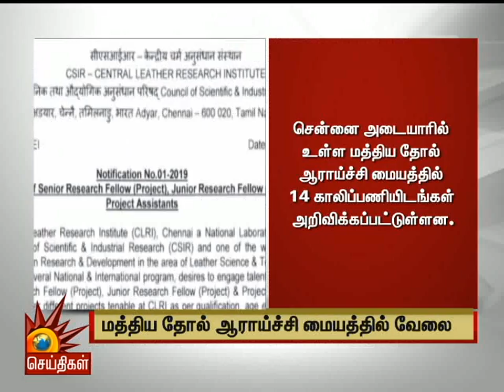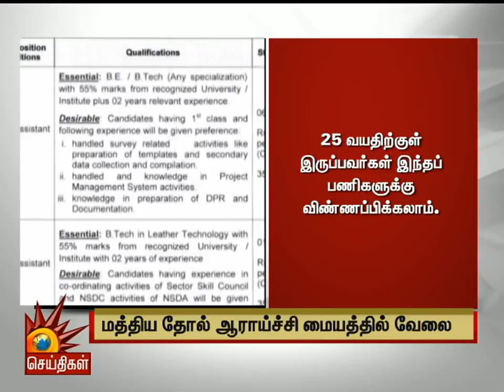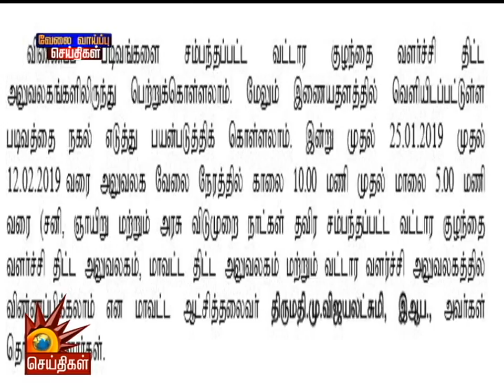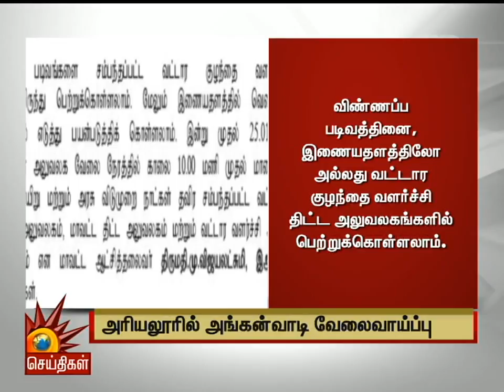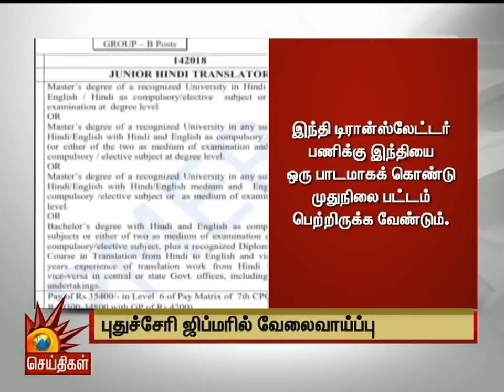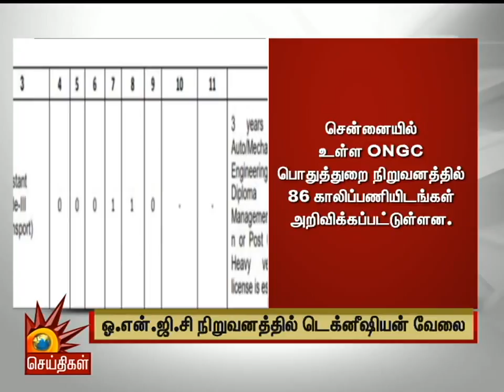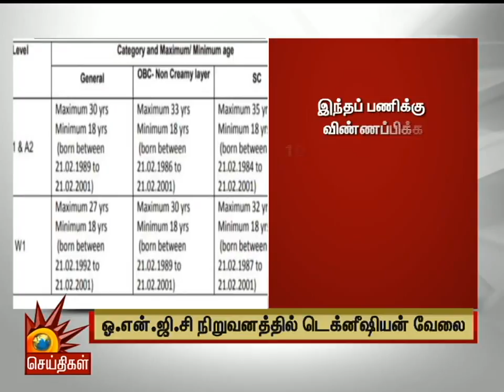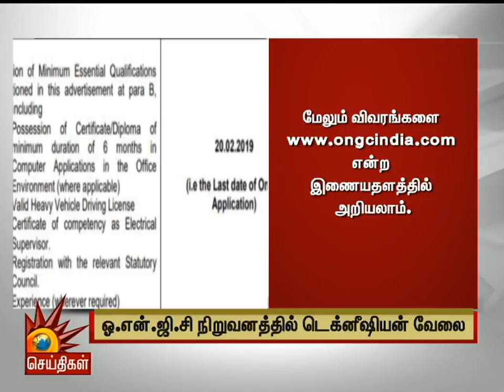அரசு மற்றும் பொதுத்துறை நிறுவனங்களில் அறிவிக்கப்பட்டுள்ள பல்வேறு வேலைவாய்ப்புகள் | Employment News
வேலைவாய்ப்புச் செய்திகள்

மத்திய - மாநில அரசுத்துறை மற்றும் பொதுத்துறை நிறுவனங்களில் அறிவிக்கப்பட்டுள்ள பல்வேறு புதிய வேலைவாய்ப்புகள் பற்றிய தகவல்கள் அடங்கிய தொகுப்பு...